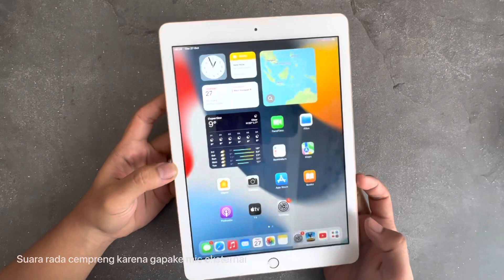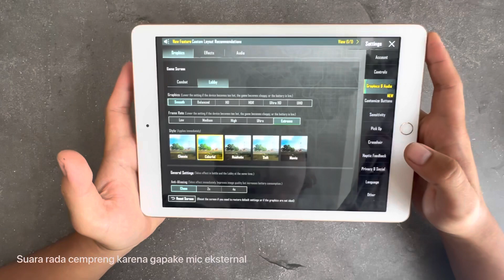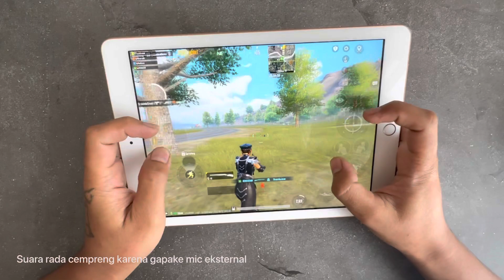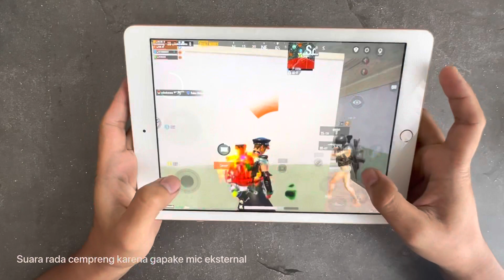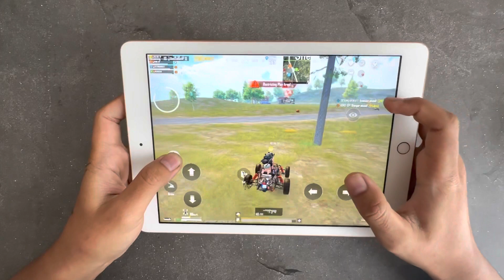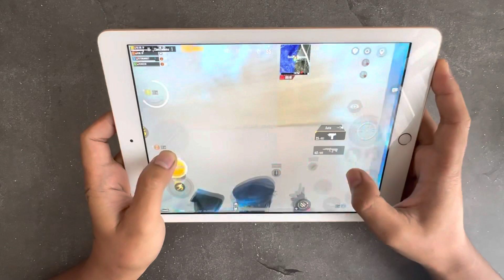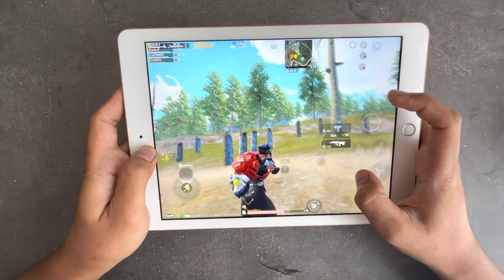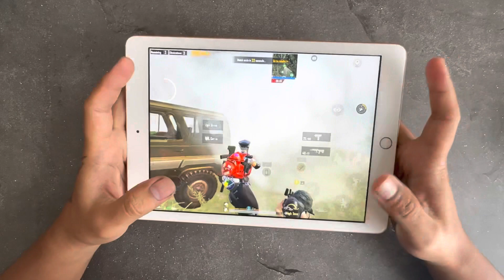Harganya Murah Banget! iPad 6 Test Pubg 60 FPS Lanjay Ngebut🔥